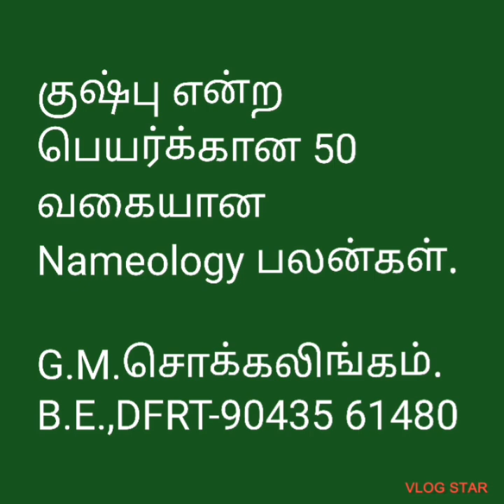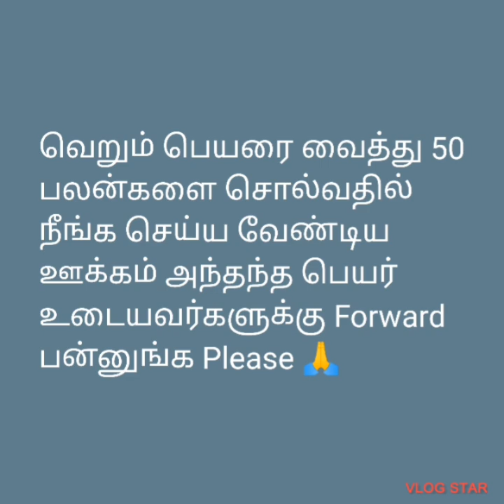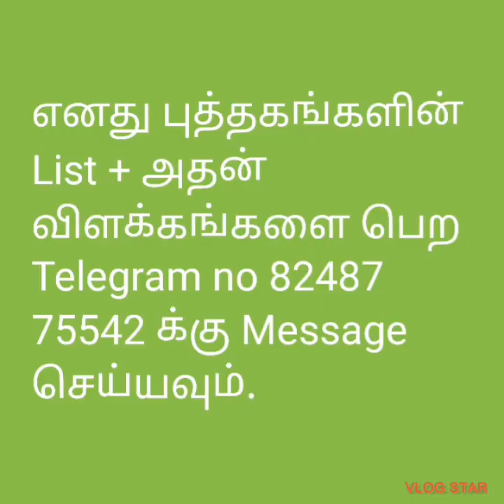Numerology Kushbu குஷ்பு பெயர்க்கான*பலன்கள்@tirunelvelijothidarchockalinga